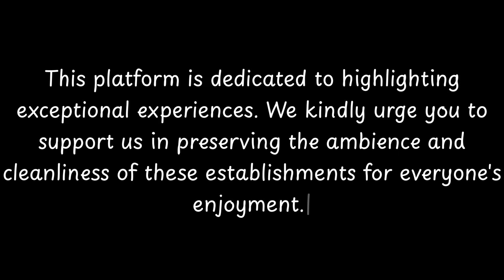Top Restaurants to Visit in Fontaine-Francaise, Cote d'Or | Bourgogne-Franche-Comté - English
Fontaine-Francaise is a charming village located in the Cote d'Or department of France. The city has a rich history dating back to the 18th century when it was built as a model town by the French architect Jacques-Francois Blondel. Fontaine-Francaise is known for its picturesque architecture, including the elegant Chateau de Fontaine-Francaise and the stunning English-style gardens designed by renowned landscape architect Achille Duchene. The city is also famous for its beautiful fountain, which gives the town its name. Fontaine-Francaise is a popular destination for visitors looking to explore the history and culture of the region.

          Fontaine-Francaise boasts an array of exquisite restaurants. Within England, Fontaine-Francaise stands out for hosting some of the finest dining establishments. Our research has identified the top 10 must-visit restaurants in Fontaine-Francaise.
 These acclaimed dining spots have garnered both local and nationwide attention, making them beloved destinations for diners across England. In this presentation, we'll guide you through the most stunning restaurants that Fontaine-Francaise has to offer.